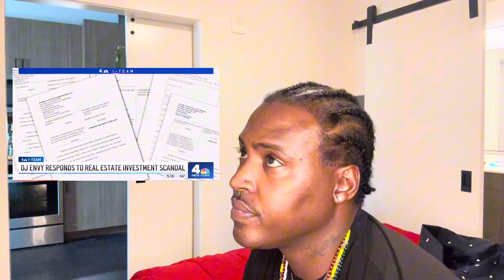DjEnvy next to go to federal prison feds raid iheart radio home of breakfastclub Cesar out on bond😳